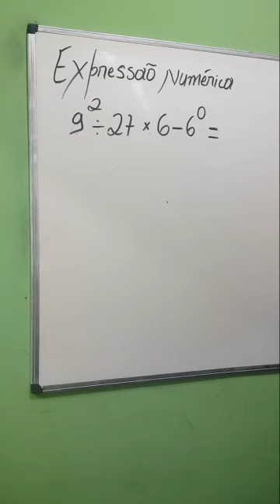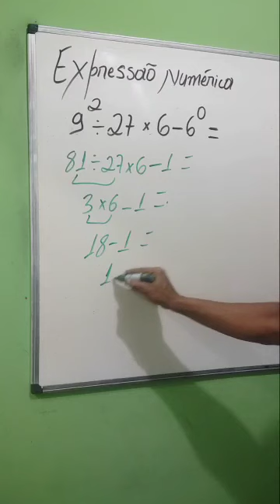/Expressão Numérica, não erre mais.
Expressão Numérica com potenciação